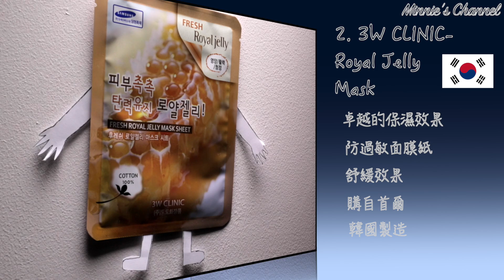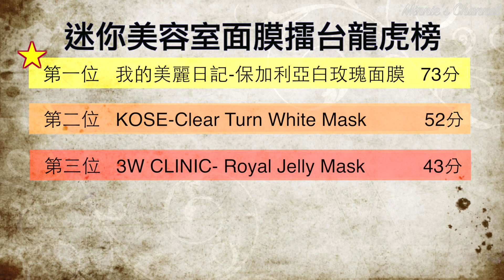迷你美容室－第一屆面膜擂台 Part 2 (平價面膜review!)｜minnieschannel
大家好我叫迷你，我會係呢條片－面膜擂台，為各款面膜做比拼，提供使用前，使用後嘅對­­比，為每一塊面膜評分。我之後會開個POST俾你地投票，揀選全民最愛面膜大獎！

Hello everyone I am Minnie, this video is about mask review, I will compare different paper mask products, and evaluate the performance of each mask and mark them in five aspects. After that, I will make a post for all of you to vote for your Favorite Paper Mask.

第二位參賽者：3W CLINIC－ROYAL JELLY MASK (購自首爾 HKD$3.5 per one)

第三位參賽者：KOSE－CLEAR TURN WHITE MASK (購自東京 HKD$4.8 per one)